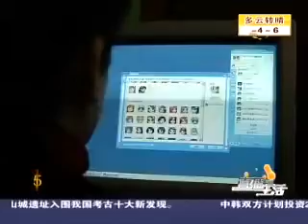沈阳台_直播生活_20070319_中国_辽宁_沈阳_CHINA_LIAONING_SHENYANG_Part_3